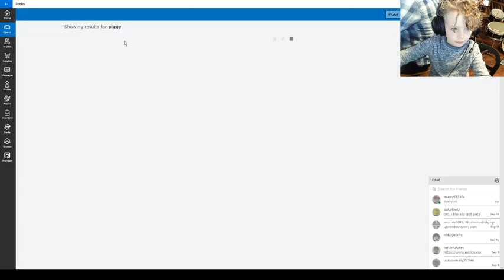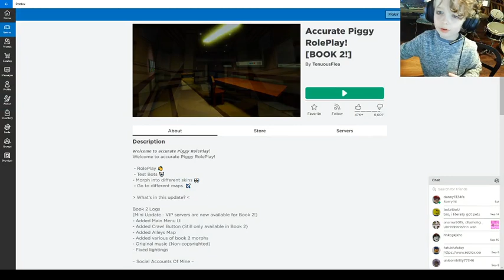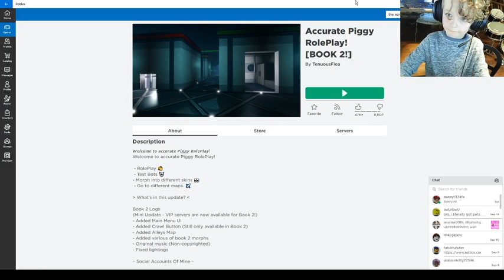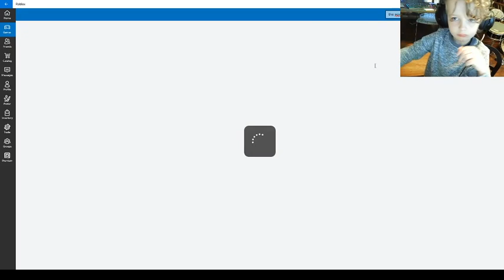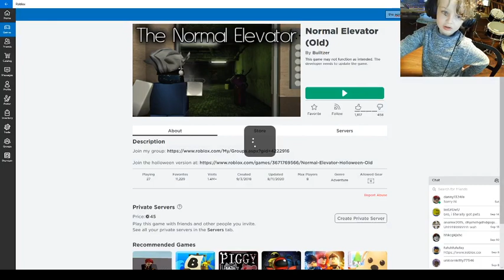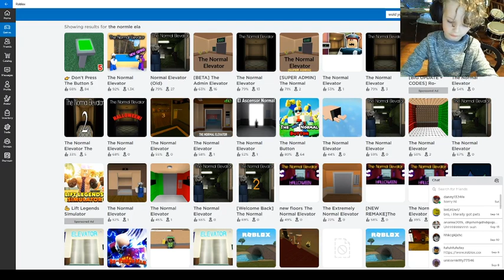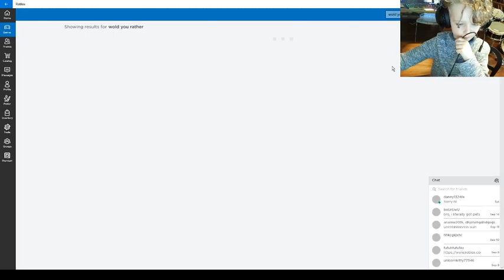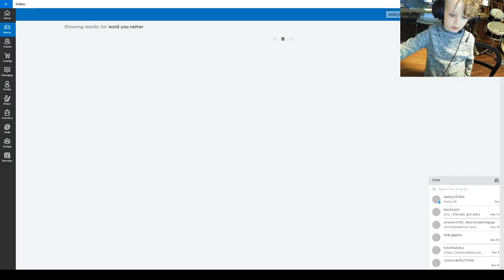ROBLOX - Role Play Rampage! PIGGY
Enormous fun in multiplayer Roblox roleplay, chasing, hiding, seeking and general frivolity!